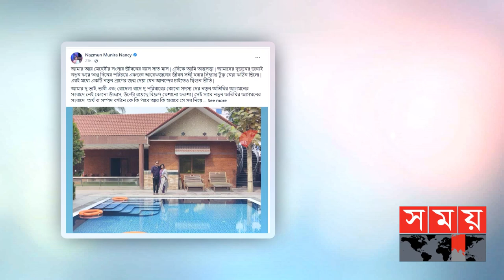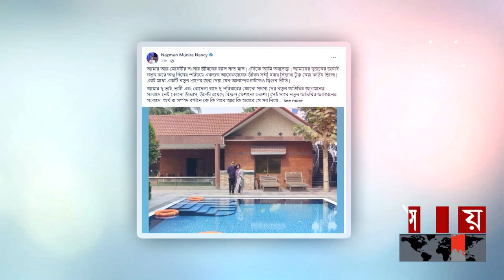তৃতীয় সংসারেও ভালো নেই ন্যানসি | Nazmun Munira Nancy |Bangladeshi singer |BD Singer Nancy | Somoy TV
বিয়েটা যেন সুখের হচ্ছে না সংগীত শিল্পী ন্যানসির। দুই বিয়ে বিচ্ছেদের পর তৃতীয় বিবাহ করেন তিনি। সাত মাস আগে গীতিকার মহসিন মেহেদীর সঙ্গে বিবাহবন্ধনে আবদ্ধ হন জনপ্রিয় এই সংগীত শিল্পী।